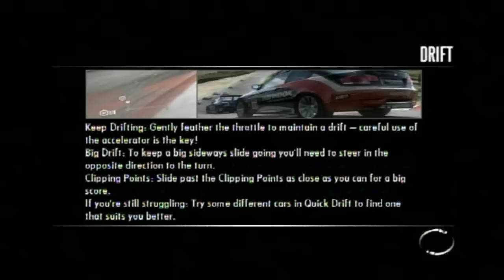NFS Shift (PS3) - Career Mode Part 5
Career Mode Part 5